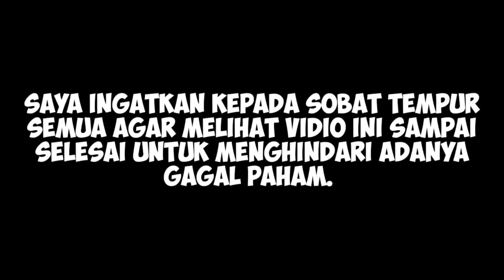WOW‼️TNI-AD MULAI OPERASIKAN ROBOT KECERDASAN DALAM LATIHAN MENEMBAK REAKSI..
Assalamualaikum

Wassalamu'alaikum